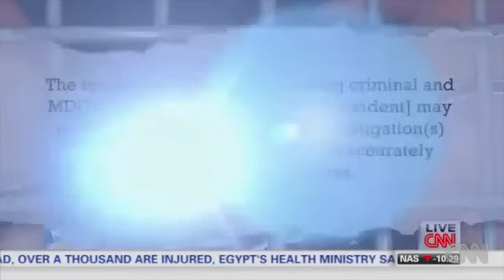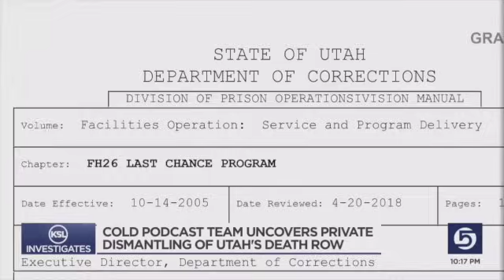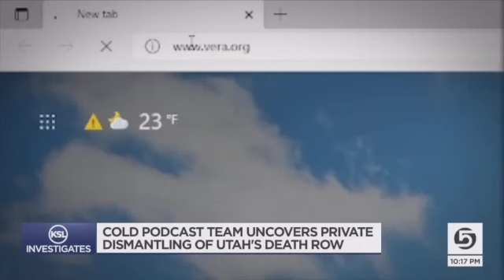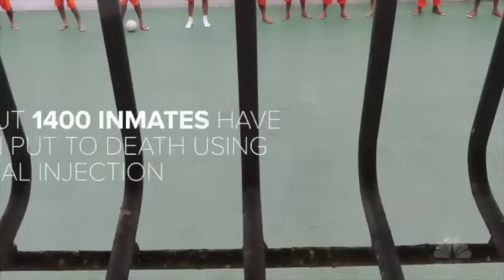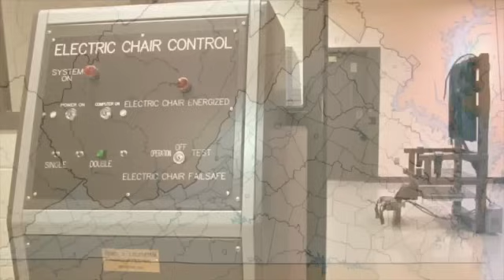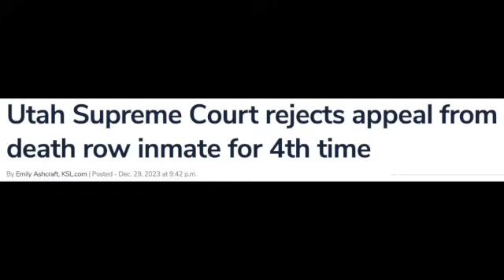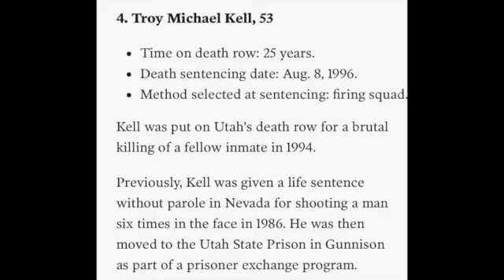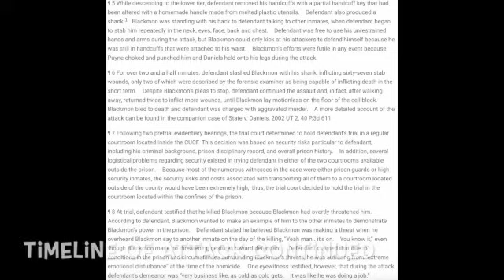Troy Kell: One Of Seven Inmates On Utahs Death Row... HBO Documentary Star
Welcome back to the channel you guys. Today we will be jumping into the story of Troy Kell the infamous inmate on Utahs Death Row convicted of two murders. His second murder conviction which happened inside of prison made the national news and was their main reason HBO made a well know documentary about Troy Kell and his Crimes. We will be covering both cases Troy Kell was convicted in and giving insight into those crimes and the main characters in those stories as well as touching on the Death Penalty in our justice system.